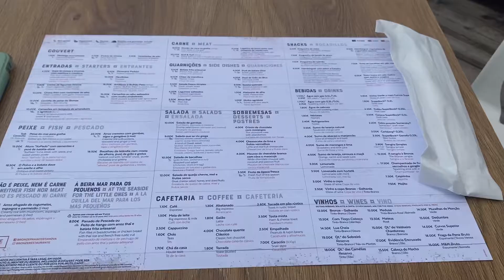ポルトガルのヴェネチア〜アヴェイロ散策〜Portugal🇵🇹 Day 4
ポルトガルVlog Day 4です！！
ポルトガルのヴェネチアと言われるアヴェイロヘ行ってきました！！

ミュージシャン: Uncleboris

ミュージシャン: LiQWYD